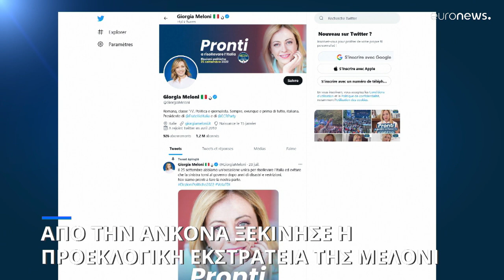Ιταλία: Από την Ανκόνα ξεκίνησε την προεκλογική της καμπάνια η Τζόρτζια Μελόνι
Η επικεφαλής του ακροδεξιού κόμματος Αδέλφια της Ιταλίας αρνήθηκε πάντως να ζητήσει συγνώμη για το επίμαχο βίντεο που έκανε retweet σε λογαριασμό της και απεικόνιζε βιασμό Ουκρανής από αιτούντα άσυλο